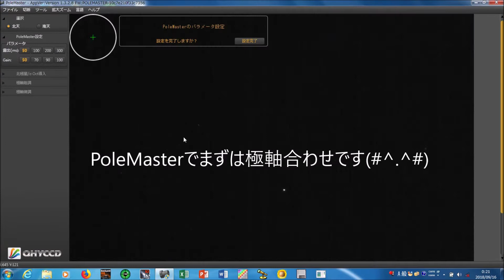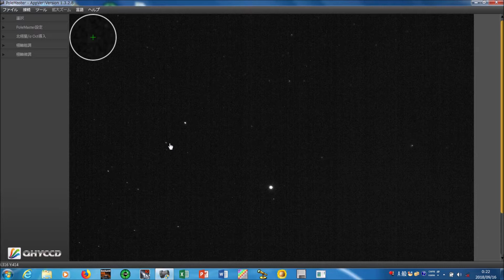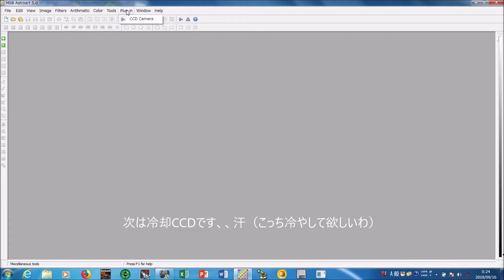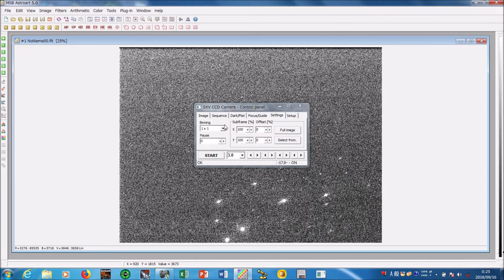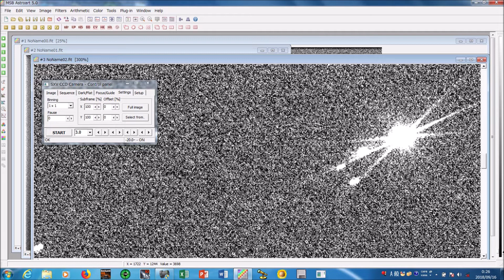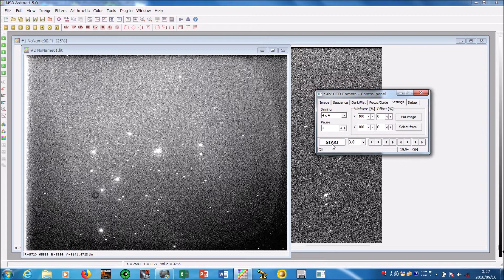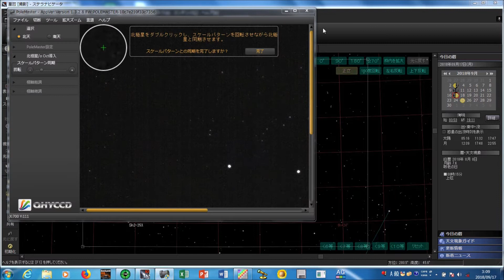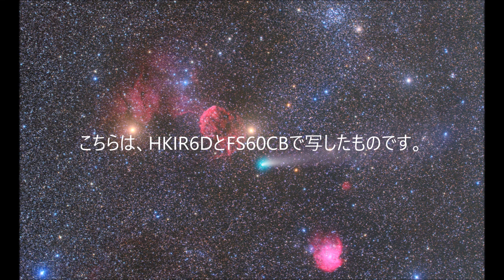PoleMasterをファインダー化して21Pジャコビニ・チンナー彗星を導入してみました。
極軸合わせのためのツール、PoleMasterですが、極軸合わせだけではもったいないので、電子ファインダーに転用してみました。自動導入が出来ない古い90S赤道儀やP-2赤道儀にはもってこいです。今回は90Sに載せたε130Dとフォーサーズ冷却CCDの組み合わせですのでフルサイズで約1000mm弱相当ですが、慣れれば2000mm相当位までは導入できそうです*\(^o^)/*